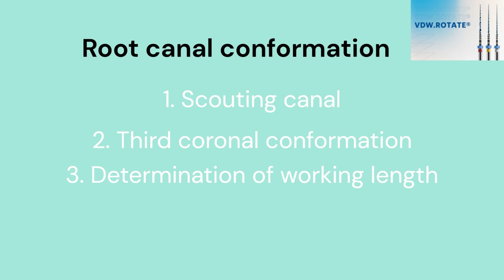Root canal conformation step by step Rotate system (vdw)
Here in this video I explain how I use Rotate / hand files to conform the canal from the scouting  with small hand files. It’s a classic crown down  with Rotate files.

In this system there’s no Sx( protaper) for conforming coronal third. So, I use .20 o .25 in the coronal third of the canal.

The conformation of the canal has 5 steps for me:

- Scouting canal with small hand files
- Coronal third conformation (remove coronal interferences)
- determination of working length and patency of the canal.
- whole canal conformation
- apical gauging.